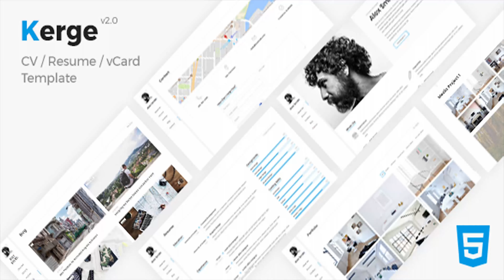Kerge - vCard / CV / Resume / Portfolio | Themeforest Website Templates and Themes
Animated Portfolio / vCard / Resume / CV Template Kerge Responsive CV / Resume Template — A premium tool to promote yourself. Ready to look stunning on any device – from a widescreen monitor to a mobile phone.

download Kerge - vCard / CV / Resume / Portfolio | Themeforest Website Templates and Themes